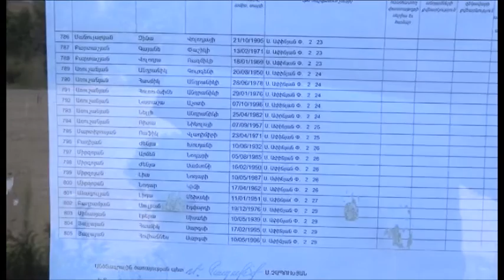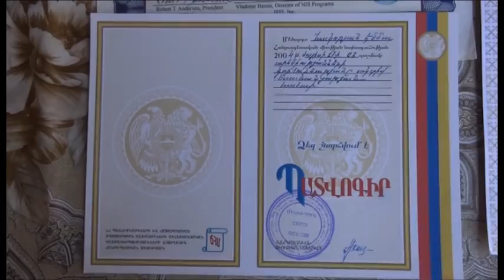Տավուշի կանայք ընտրական պայքարում